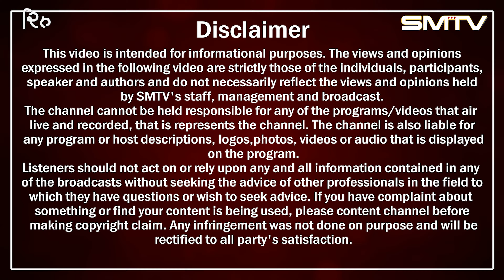10 ਵੀਂ ਪਾਸ ਬੰਦਾ B.TEC ਵਾਲਿਆਂ ਨੂੰ ਪੜ੍ਹਾਉਂਦਾ,ਕਮਾਉਂਦਾ ਕਰੋੜਾਂ ਰੁਪਏ, ਆਹ ਹੁੰਦਾ ਧਮਾਕੇਦਾਰ ਇੰਟਰਵਿਊ | SMTV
10 ਵੀਂ ਪਾਸ ਬੰਦਾ B.TEC ਵਾਲਿਆਂ ਨੂੰ ਪੜ੍ਹਾਉਂਦਾ, ਕਮਾਉਂਦਾ ਕਰੋੜਾਂ ਰੁਪਏ, ਆਹ ਹੁੰਦਾ ਧਮਾਕੇਦਾਰ ਇੰਟਰਵਿਊ,
ਹਿੱਲ ਜਾਣਗੇ ਚੀਨ ਦੇ ਇੰਜੀਨੀਅਰ  | SMTV | Jay Singh | Happy bhagta |